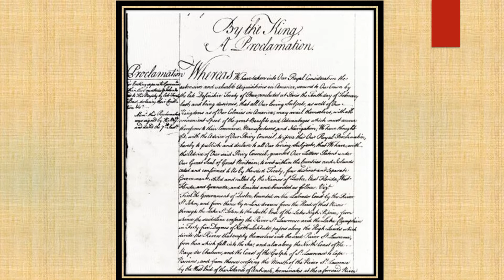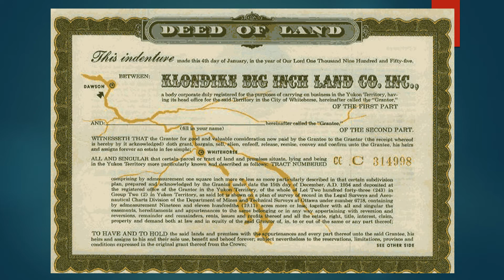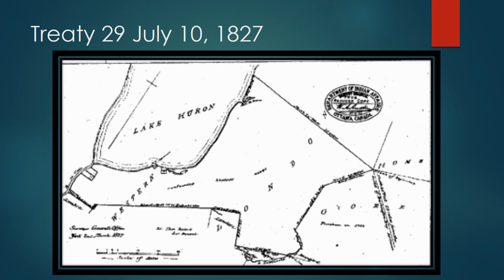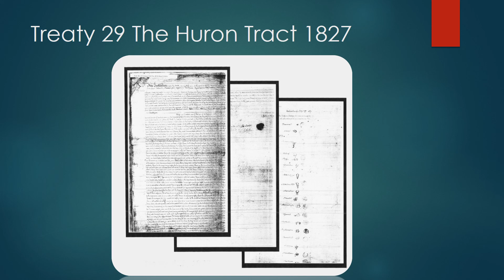29 1827 Treaty Process DPlain